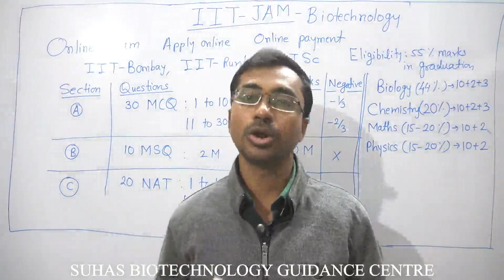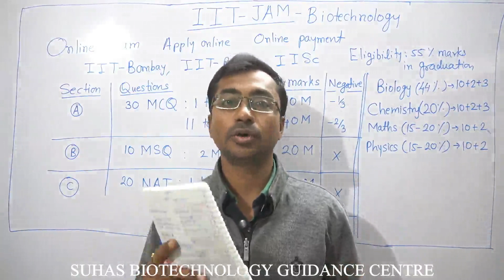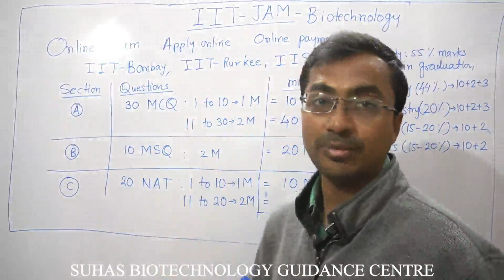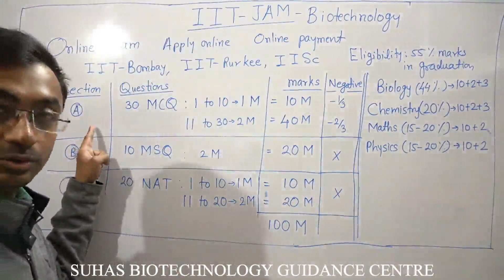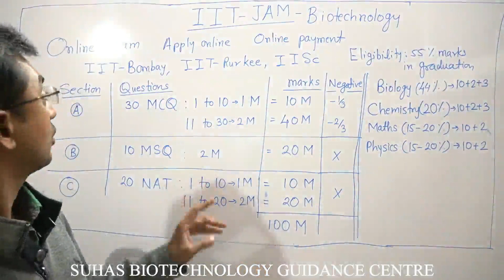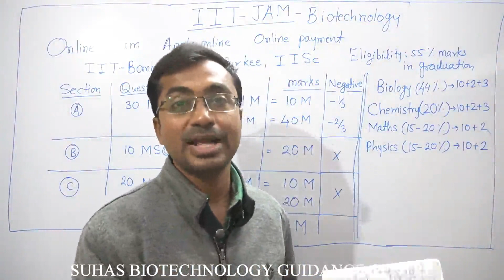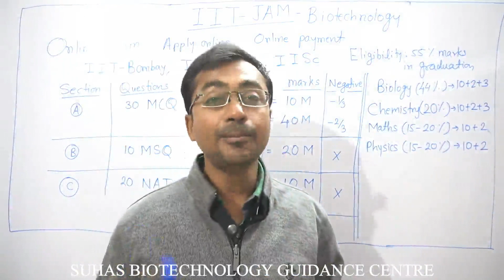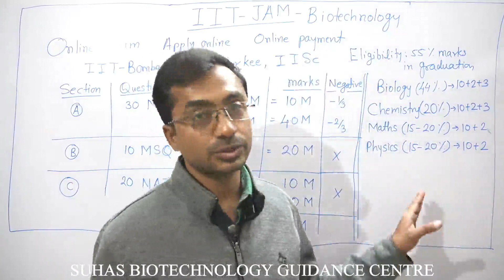IIT JAM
IIT-JAM: This video is about the MSc as well as Integrated PhD entrance exams of biotechnology conducted by Indian Institute of Technology (IIT) and Indian Institute of Sciences (IISc) and the preparation tips about how to crack these exams. Many students from our institution get qualified each year. Today our students are present in all best institutions in India.